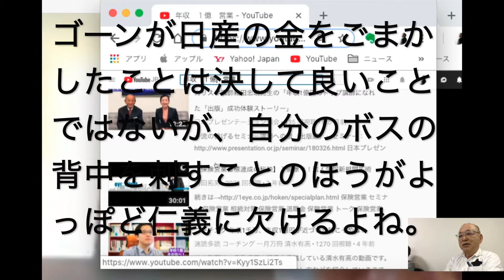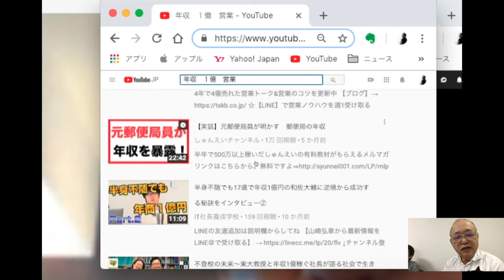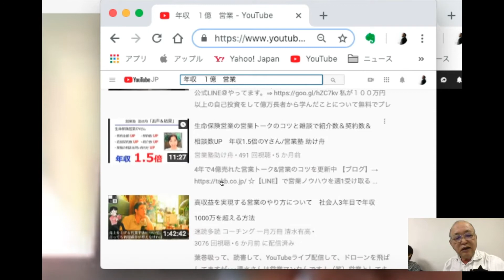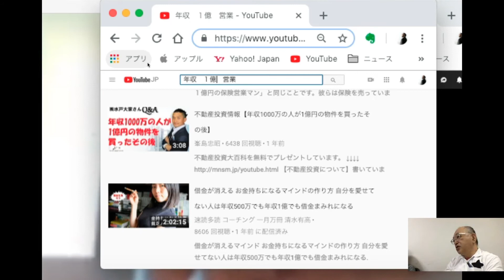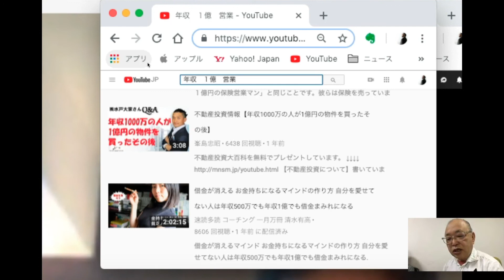ゴーンが日産の金をごまかしたことは決して良いことではないが、自分のボスの背中を刺すことのほうがよっぽど仁義に欠けるよね。